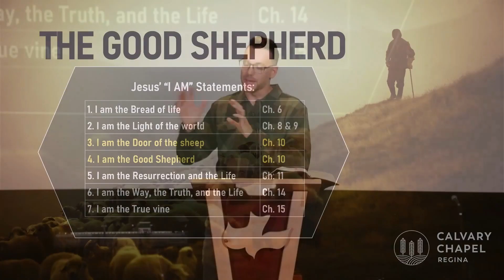John 10:7-21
Verse by verse teaching through John 10:7-21.

Aug 6, 2023, Calvary Chapel Regina, Saskatchewan. Pastor Colin Schlegel.